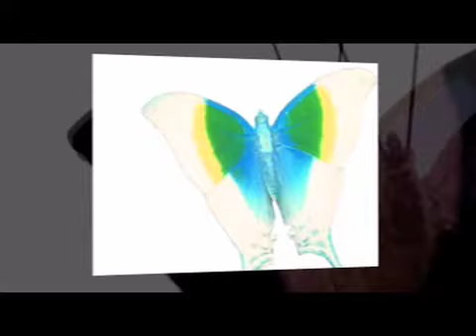Butterflies FCE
animoto slides of butterfly pics edited in Final Cut Express